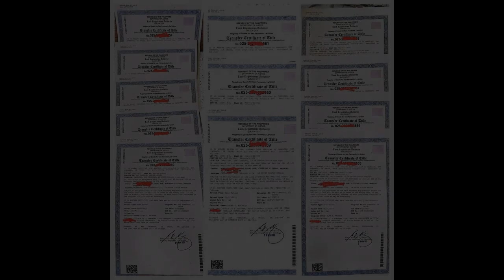2-bedroom Single Detached Preselling House And Lot For Sale in Crestwood Bakakeng Baguio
2-bedroom Single Detached Preselling House And Lot For Sale in Crestwood Bakakeng Baguio

Houses and Lots For Sale in Baguio City Economic Zone, Baguio, Benguet: Baguio City Economic Zone, Baguio, Benguet